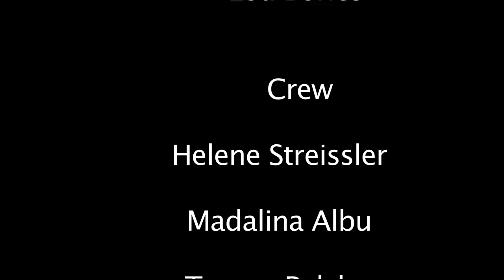Sunglasses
Lumiere
Short Film